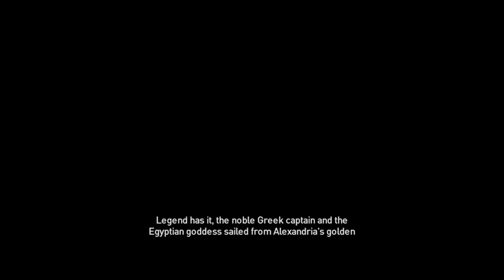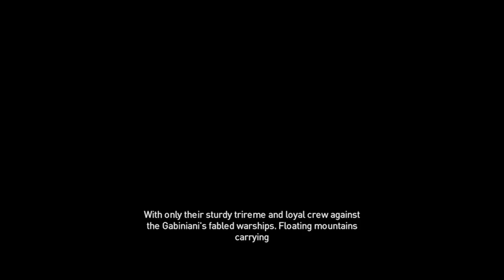Assassin's Creed: Origins - Ambush at Sea (Bonus Mission)